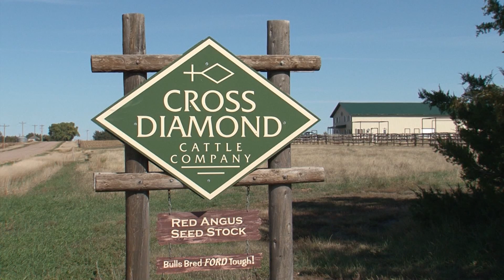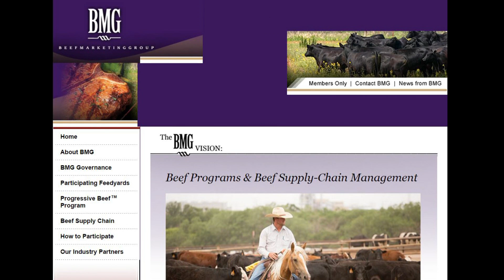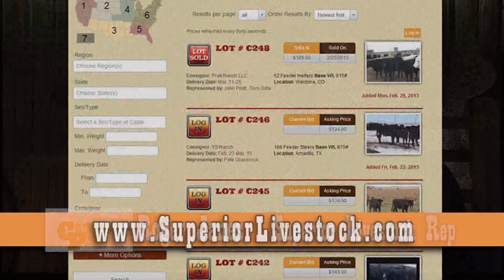The American Rancher | Red Angus Association of America 2014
Airs the week of September 22, 2014